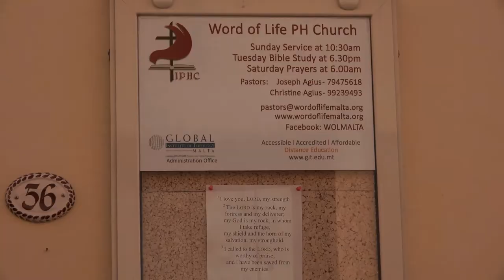9 5 2021